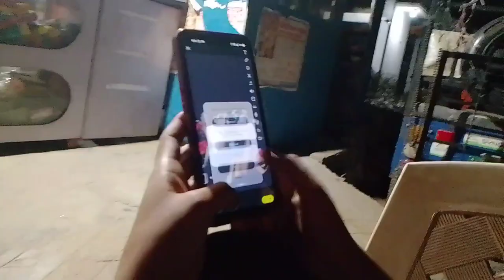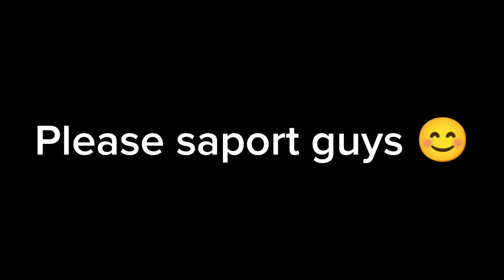My Birthday// Dosto k Sath party 🎉vlog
Hello everyone. Today is my birthday so I celebrated my birthday. So you keep on keeping the last crown.